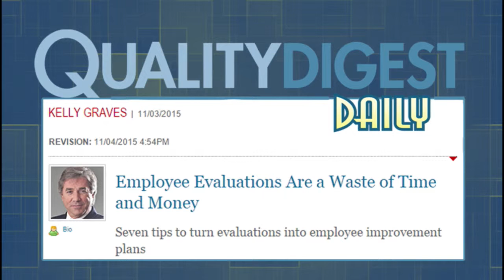Interview: Employee evaluations are a waste, with Kelly Graves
Mike Richman and Dirk Dusharme welcome Kelly Graves, CEO of Internal Business Solutions, Inc., back to the show.

Quality Digest LIVE can be seen every Friday at 11 am Pacific, 2 pm Eastern. or recorded at QualityDigest.com. You can also listen to the show in podcast form on iTunes

To email your questions to Quality Digest LIVE